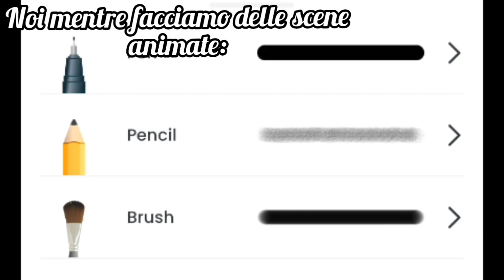Trailer di ADDICT video musicale di Mike e Melanie 💞 di glitter e candy